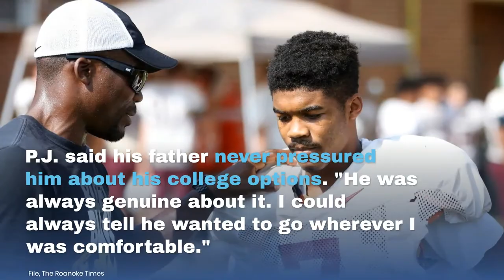Radford's P.J. Prioleau accepts preferred walk-on offer from Virginia Tech